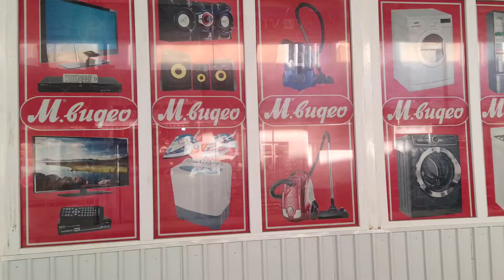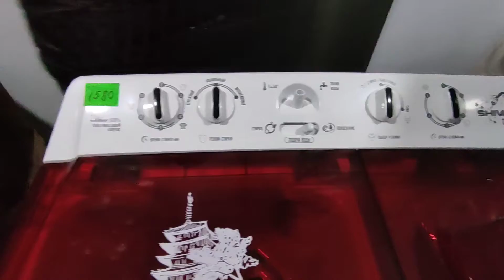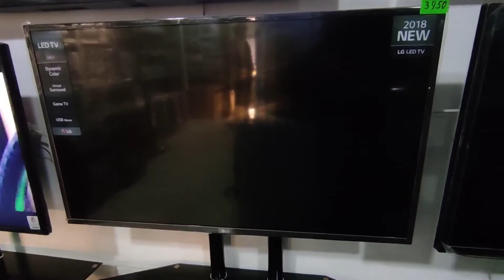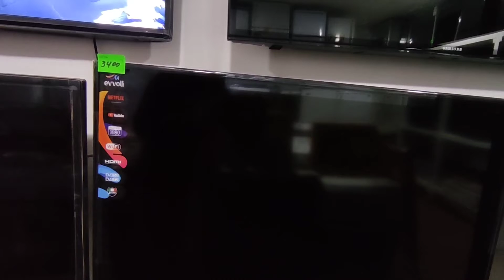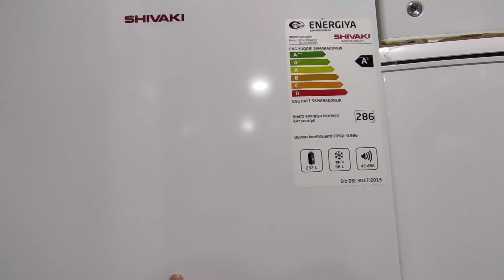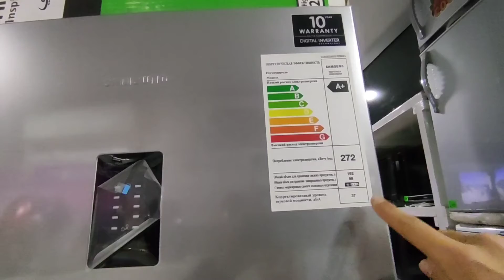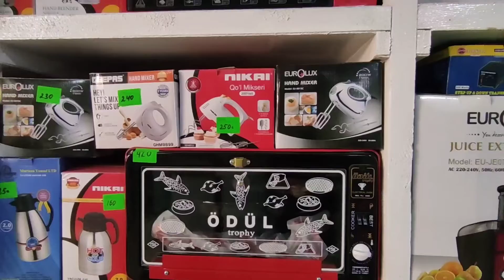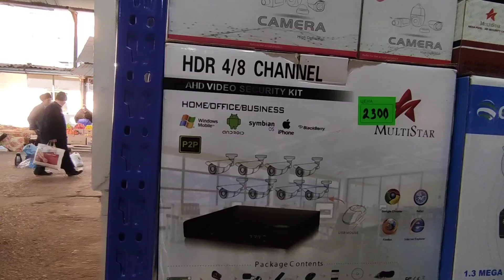магазин бытовая электроника М.виде в г. турсунзаде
добро пожаловать в магазин бытовая электроника м. видео здесь вы найдете любую бытовая техника и на любой вкус с доставкой до дома

мархамат ба магазини молхои маиши техники